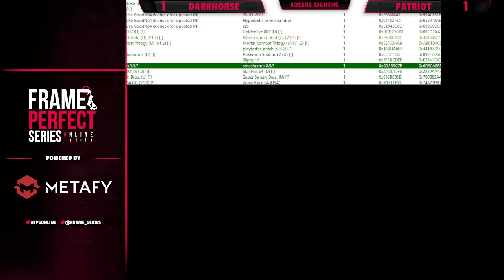FPS6 Top 8 - Darkhorse (Bowser, Young Link, Falcon, Ganondorf) Vs. Patriot (Samus) Smash Remix